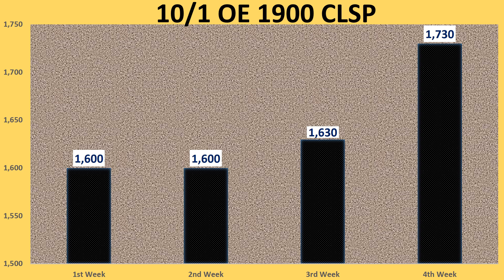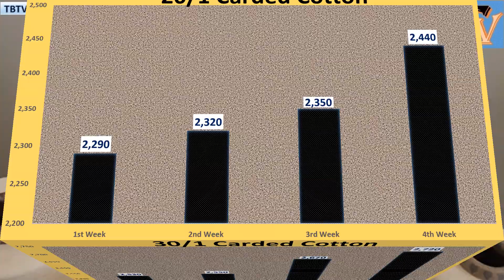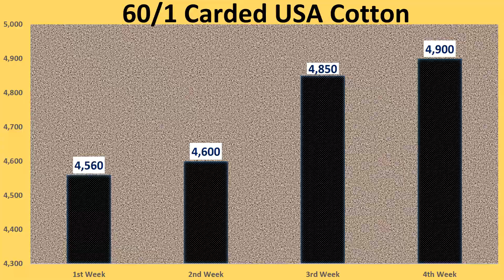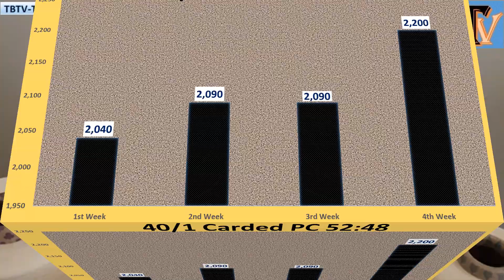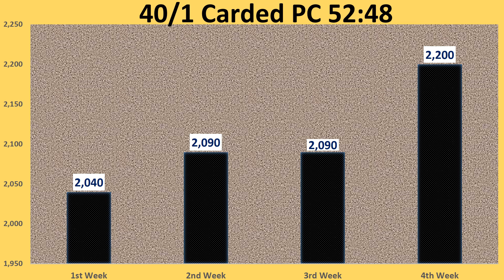Pakistan Yarn Prices, Monthly Review February 2021. What was Yarn Price in month of February 2021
Pakistan Yarn Prices, Monthly Review February 2021
What was Yarn Price in Pakistan during the month of February 2021